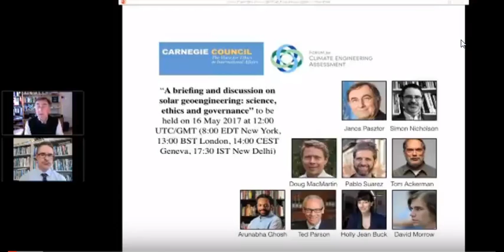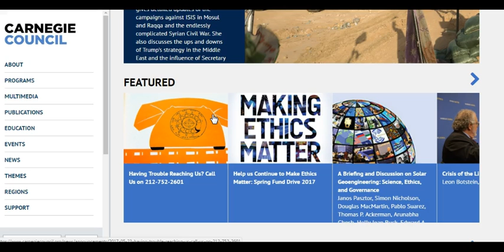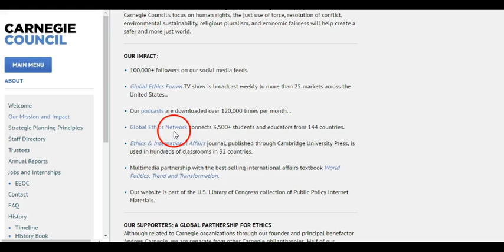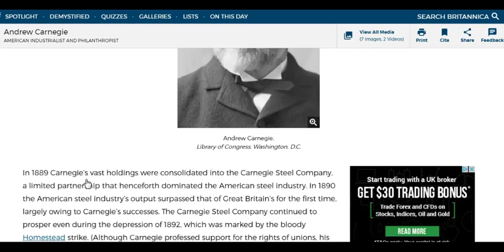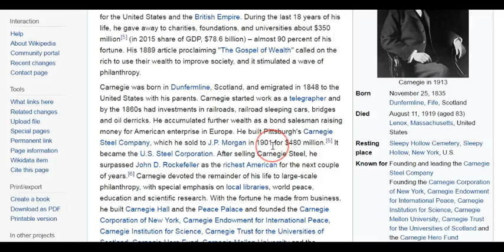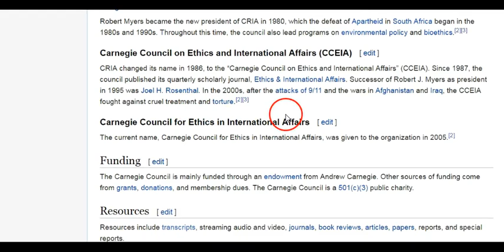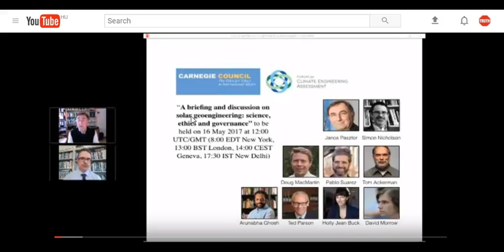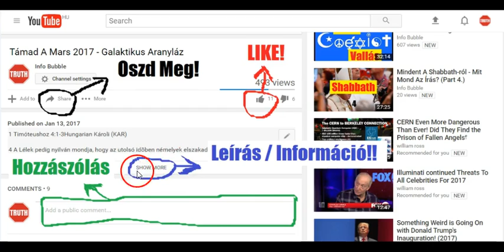Időjárás Módosítás És Az Új Világrendet Irányító Elit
INFO BUBBLE on FACEBOOK:
SHALOM ÉS HALLELUYAH!

27 Szünjél meg, fiam, hallgatni az olyan tanítást, [mely téged arra visz], hogy a bölcseségnek igéjétõl eltévedj.
28 A semmirevaló bizonyság csúfolja a törvényt; ELOHIMtelenek szája elnyeli a gonoszságot.
29 A csúfolóknak készíttettek a büntetések, és az ütések a bolondok hátának.

Példabeszédek 17:23Hungarian Károli (KAR)

23 A kebelbõl [kivett] ajándékot ELOHIMtelen elveszi, a törvény útának elfordítására.

30 Az igazság útját választottam; a te ítéleteid forognak elõttem.
31 Ragaszkodom a te bizonyságaidhoz; YAHUAH, ne hagyj megszégyenülni!
32 A te parancsolataidnak útján járok, ha megvigasztalod az én szívemet!
33 Taníts meg  a te rendeléseidnek útjára, hogy megõrizzem azt mindvégig.
34 Oktass, hogy megõrizzem a te törvényedet, és megtartsam azt teljes szívembõl.
35 Vezérelj a te parancsolataidnak útján, mert gyönyörködöm abban.
36 Hajtsd szívemet a te bizonyságaidhoz, és ne a telhetetlenségre.

Zsoltárok 32Hungarian Károli (KAR)

32 Dávid tanítása.
Boldog az, a kinek hamissága megbocsáttatott, vétke elfedeztetett.
2 Boldog ember az, a kinek YAHUAH bûnt nem tulajdonít, és lelkében csalárdság nincsen.

2 Krónika 20:7Hungarian Károli (KAR)

7 Oh mi Hatalmasságunk! nem te ûzéd-é ki e földnek lakóit a te néped az Izráel elõtt, és nem te adád-é azt Ábrahámnak, a te barátod magvának mindörökké?

Jakab 2:22-24Hungarian Károli (KAR)

22 Látod, hogy a hit együtt munkálkodott az õ cselekedeteivel, és a cselekedetekbõl lett teljessé a hit;
23 És beteljesedett az Írás, a mely ezt mondja: Hitt pedig Ábrahám ELOHIMnek, és tulajdoníttatott néki igazságul, és ELOHIM barátjának neveztetett.
24 Látjátok tehát, hogy cselekedetekbõl igazul meg az ember, és nem csupán hitbõl.